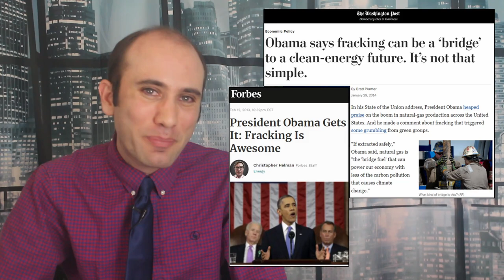Congress’s $250 Billion Microchip Shortage Solution, Explained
Since the beginning of the pandemic there has been a microchip shortage. This shortage is exacerbated by the fact that 90% of semiconductors are made in Taiwan. Congressional Democrats have introduced a bill to encourage domestic microchip production through a series of tax cuts and subsidies. Here is exactly what’s happening.